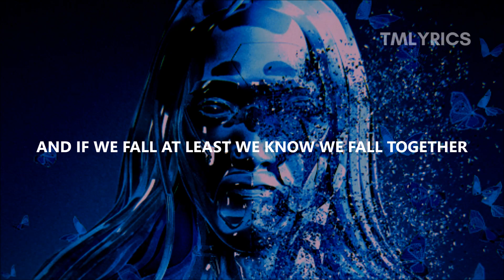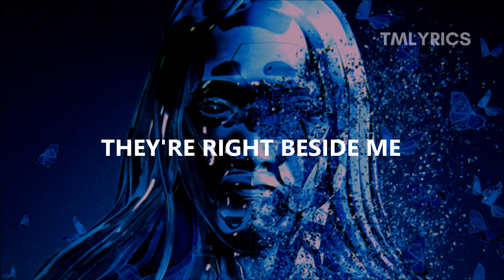Steve Aoki & Icona Pop - I Love My Friends (Lyrics)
"I Love My Friends" by Steve Aoki & Icona Pop.